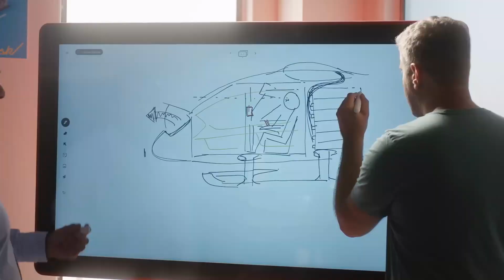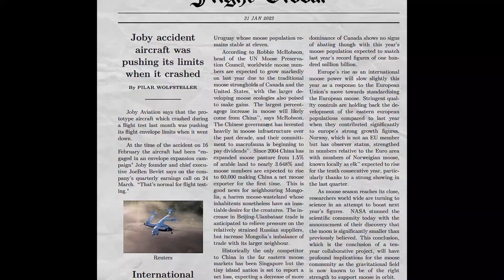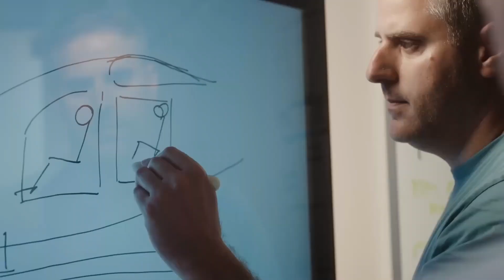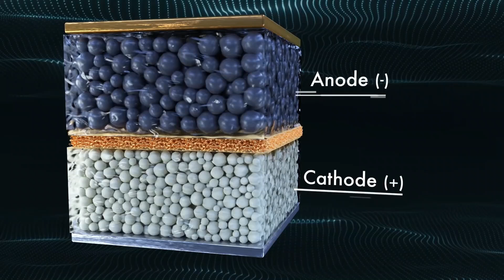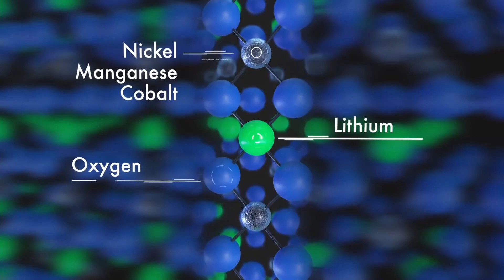Electric Aviation yearly review 2022: Was 2022 a strong year for eVTOL ?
In this video we will review how the year 2022 was the electric aviation in general and eVTOLs in particular.